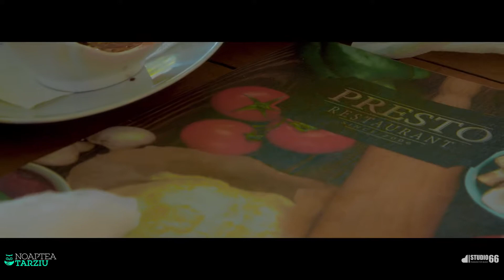KENDAMA NOAPTEA TARZIU